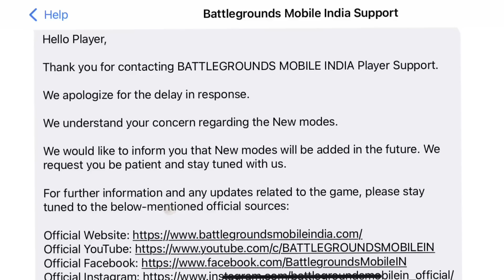BGMI NO 2.6 UPDATE | BGMI JULY CHANGE | BGMI 2nd ANNIVERSARY | BGMI DIRECT 2.7 PLAY STORE UPDATE